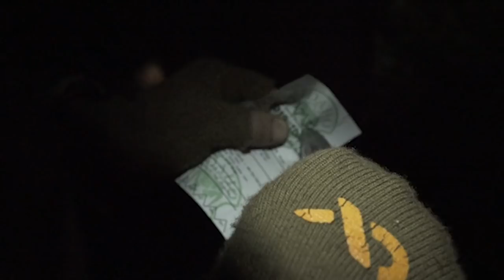Spring Bear Hunt: Ursus Idaho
This spring, First Lite's Paul Peterson drew one of the most coveted spring black bear tags in the lower 48. Though Paul is a former elk guide, this was the Wisconsin native’s first bruin hunt. “Ursus Idaho” tells the story of his memorable trip in the rugged country of his adopted home state.